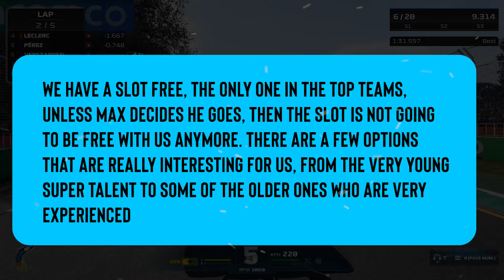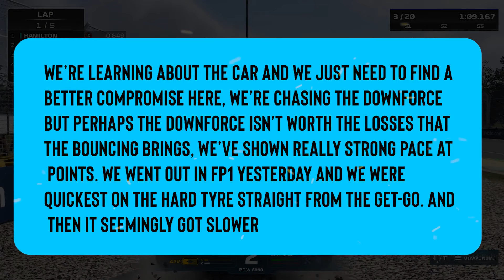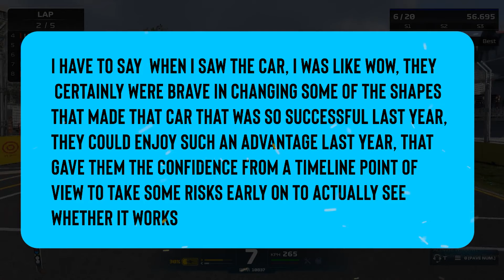Max Verstappen DRAMA To Mercedes Just Got UNVEILS !!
Following the news that Adrian Newey plans to leave Red Bull Racing, it seems that the Verstappen team wants to go down the same path. It was announced last Tuesday that Verstappen's father Jos and manager Raymond Vermeulen will soon consult with the three owners of Mercedes, including team boss Toto Wolff, Mercedes-Benz CEO could this deal happen what is the impact
To Watch All  latest Formula 1 racing news, pleaseSubscribe And Drope LIKE  to keep up to date.